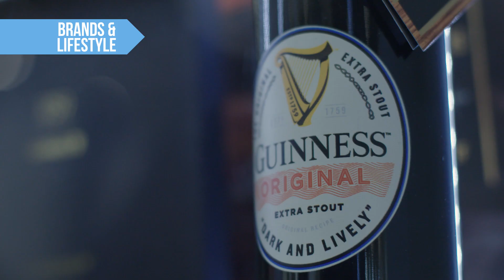Brand Licensing Europe 2019 - Show Highlights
Brand Licensing Europe brings together 8,000+ retailers and manufacturers with 265+ leading brand owners and agents across entertainment, art, sports, corporate brands, gaming, heritage and more to identify new trends, build partnerships and secure brands’ rights.